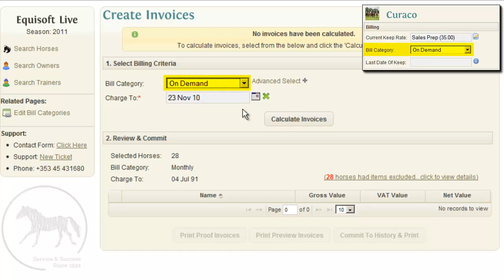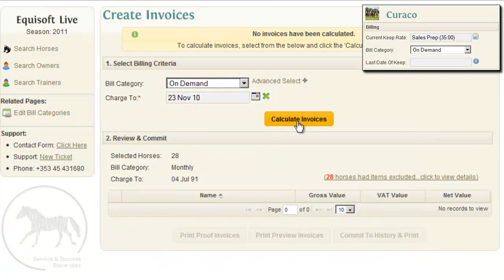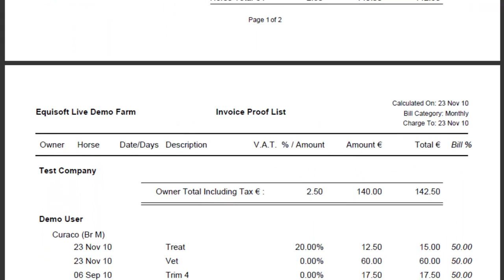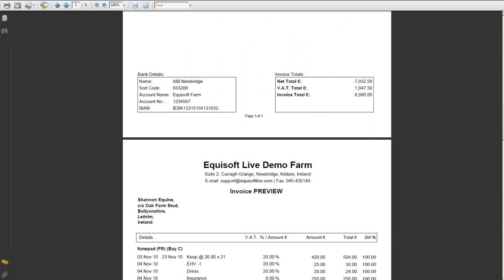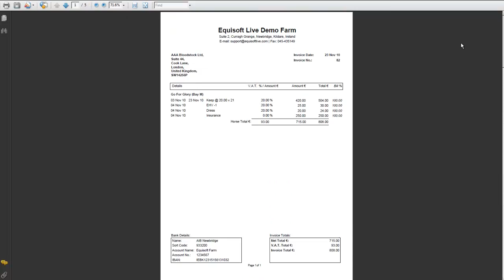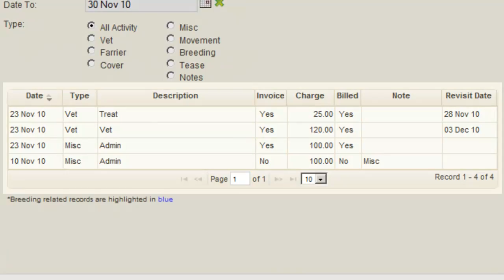Equisoft Live: Billing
How to run the Billing in Equisoft Live and calculate invoices for Owners for a selection of horses.